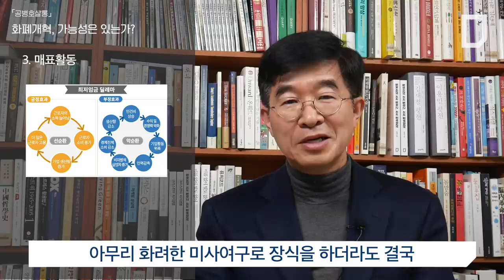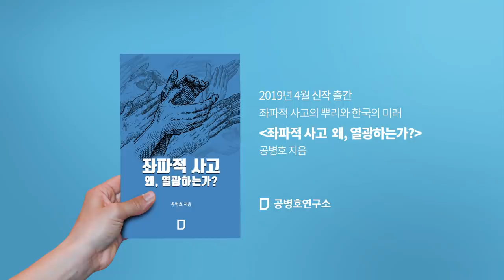[공병호살롱]화폐개혁, 가능성은 있는가?